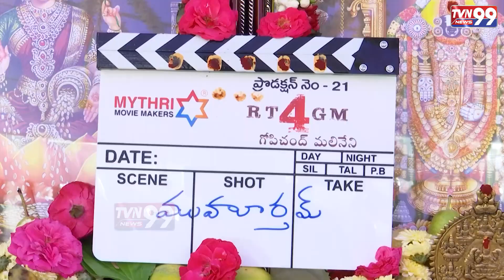Ravi Teja RT4GM Movie Pooja Ceremony | Gopichand Malineni | Selvaraghavan | TVN99 News